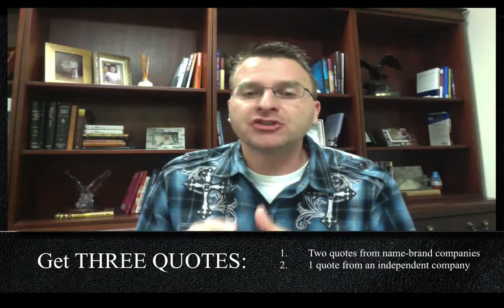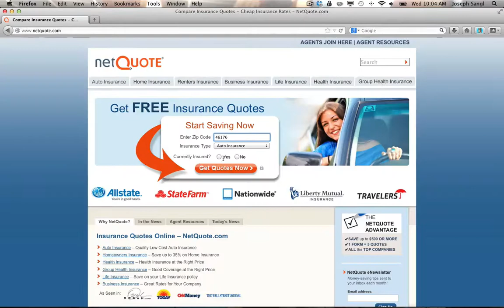IWBNIN Monday Money Tip: Save Money On Home and Auto Insurance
Joseph is the founder of I Was Broke. Now I'm Not., an organization that is passionate about helping people accomplish far more than they ever thought possible with their personal finances. To learn more about how to partner with the I Was Broke. Now I'm Not.